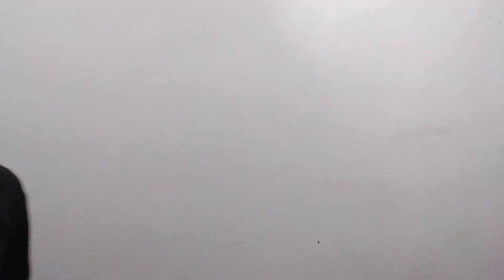Glands Associated with Digestive System | Digestive Glands and It's Function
The Value which you will learn by 【ʀᴏᴄᴋʏ ʀᴀᴊᴀᴋ】 will help you to understand your subjects and you will be able to Give your Best output.

≋-≋☯≋-≋☯≋-≋☯≋-≋☯≋-≋☯≋-≋  𝓘𝓜𝓟𝓞𝓡𝓣𝓐𝓝𝓣 𝓛𝓘𝓝𝓚𝓢  ≋-≋☯≋-≋☯≋-≋☯≋-≋☯≋-≋☯≋-≋☯≋

DOWNLOAD THE NOTES / SUPPORTING MATERIAL